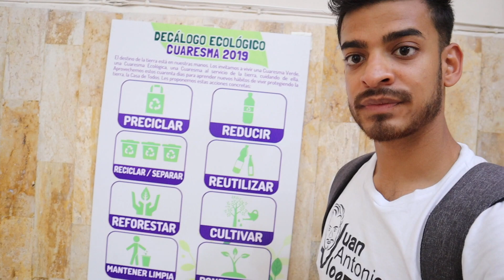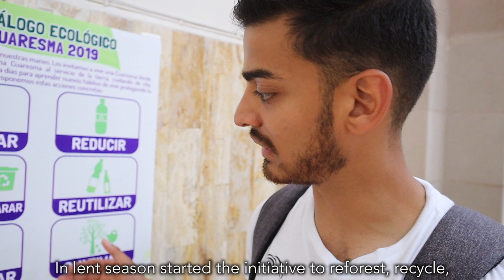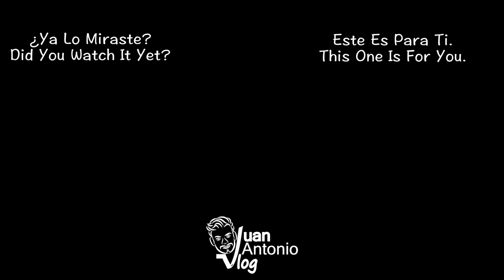Asi se Siente Estar arriba De Una torre de Iglesia! | Los Reyes, Michoacan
En esta aventura tengo la oportunidad de subir una torre a la azotea de una iglesia en Los Reyes en Michoacán.

---Tambien Grabo Eventos & Comerciales

*APOYAME CON ESTA AVENTURA:

Soundstripe